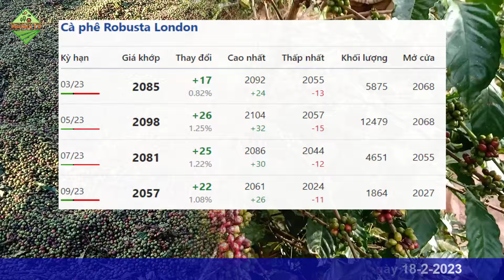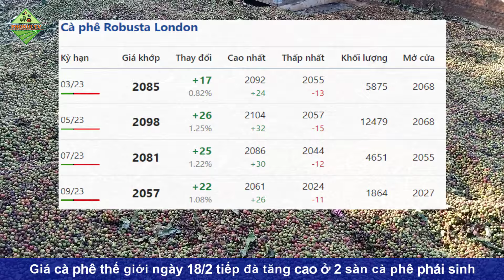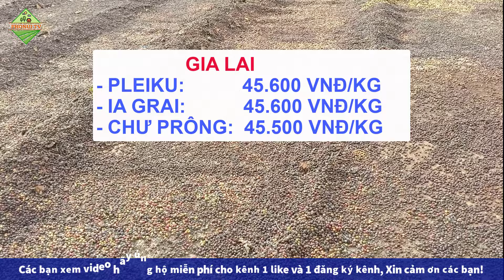Giá cà phê hôm nay ngày 18/2/2023|Tăng Mạnh đồng loạt do tồn kho giảm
© Copyright by PhoNui TV ☞ Do not Reup